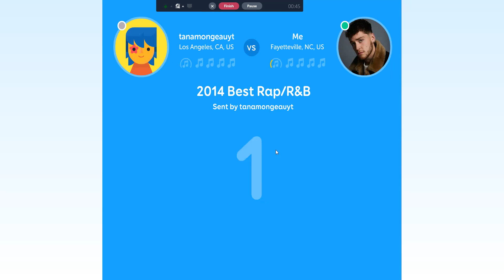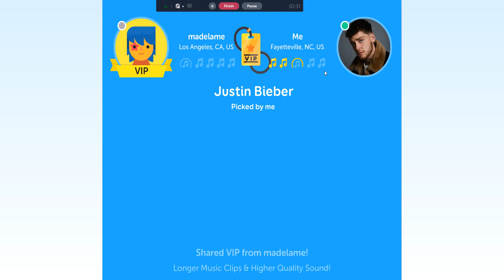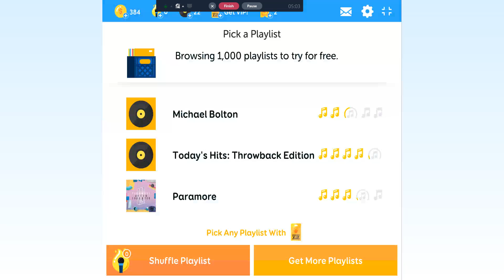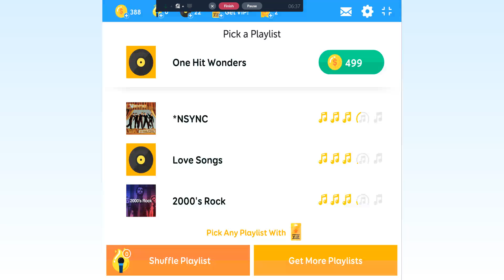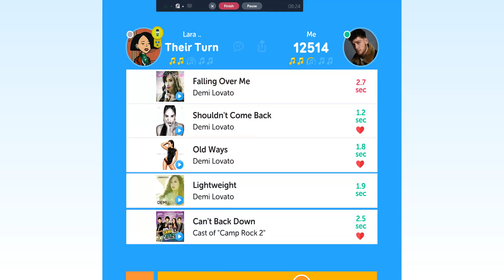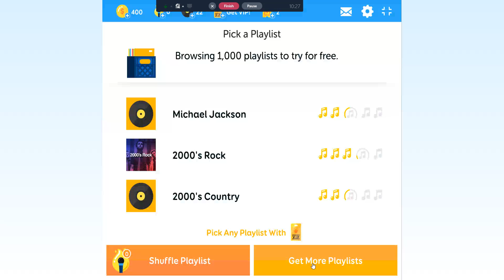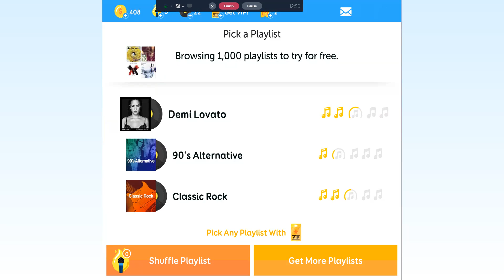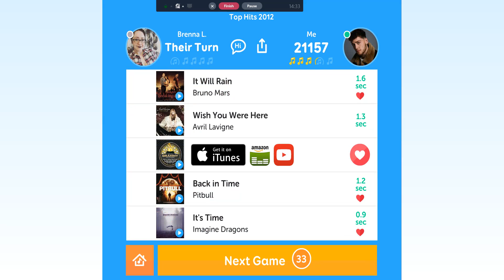playing songpop also with YouTubers